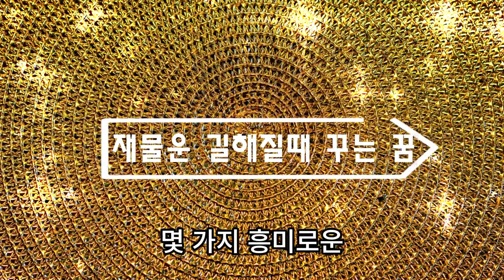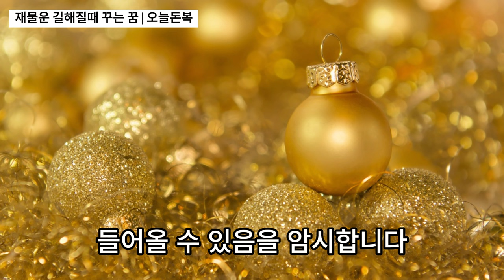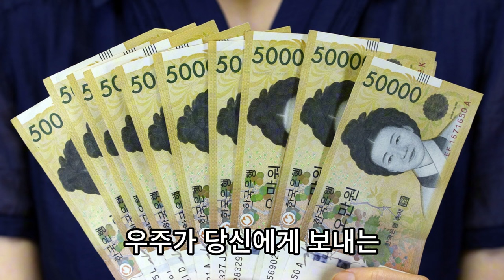돈복 터지기 전 반드시 꾸는 꿈💰 꿈풍수, 재물운, 운세, 풍수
오늘은 재물운이 길해질때 꾸게 되는 꿈에 대해 이야기해보겠습니다.